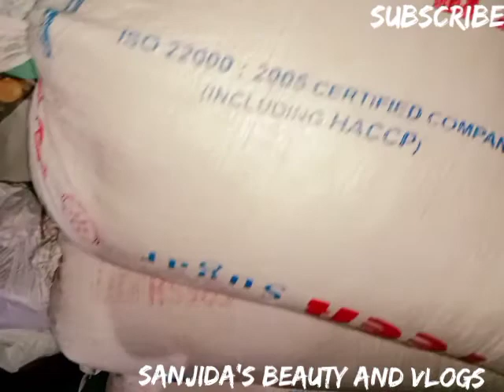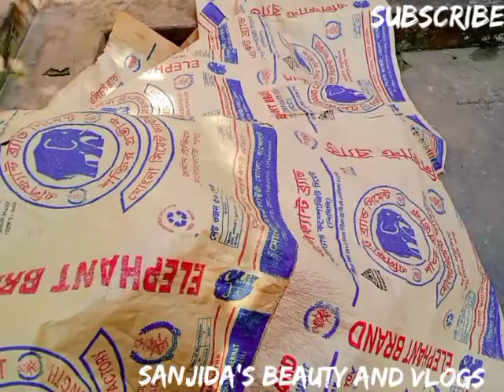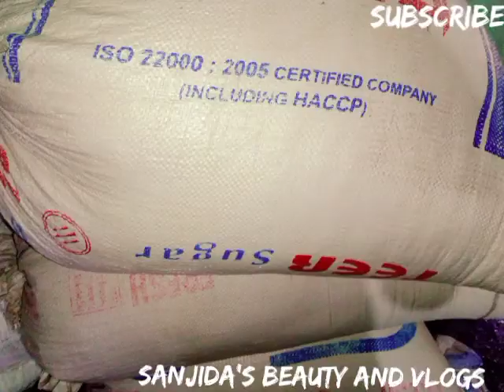আজকে আবার ধান ভিজালাম♥️। আবার আমার কাজ শুরু হলো ♥️